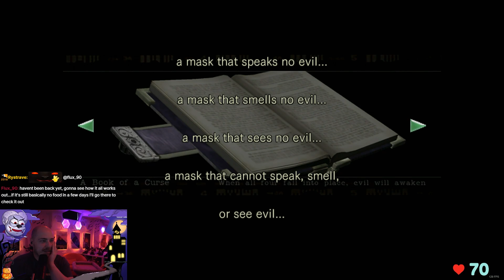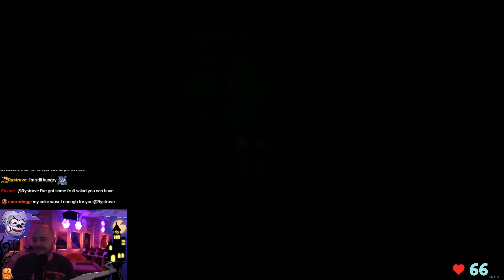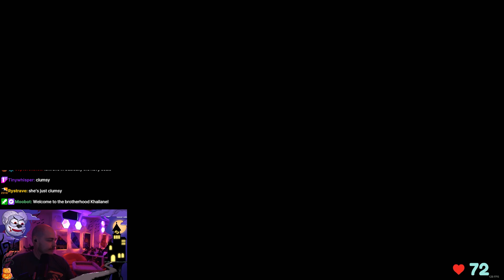Resident Evil 1 Let's Play [Episode 2]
I grew up on this amazing classic, I hope they remake this one next!